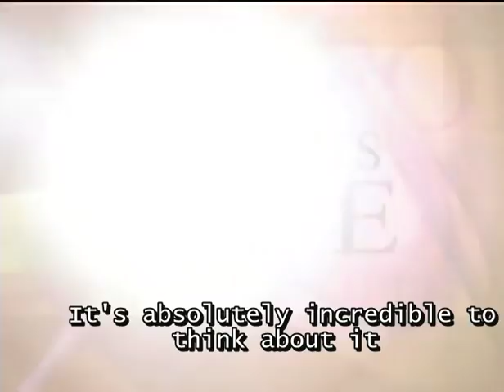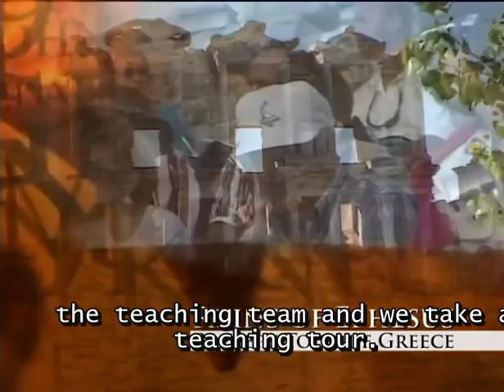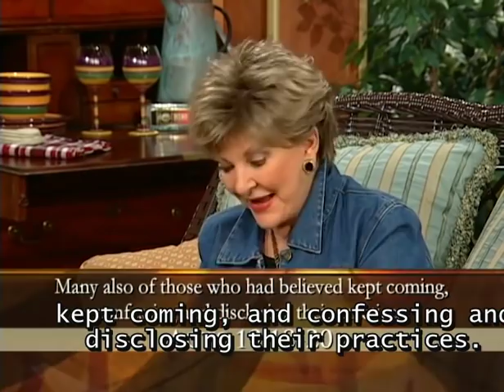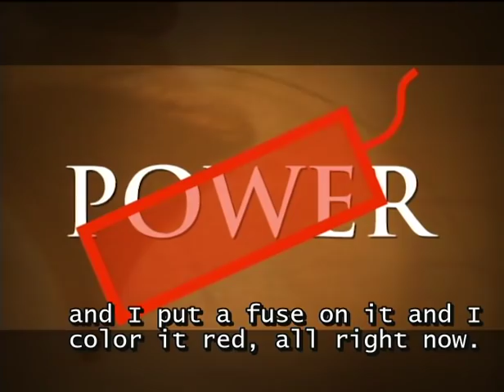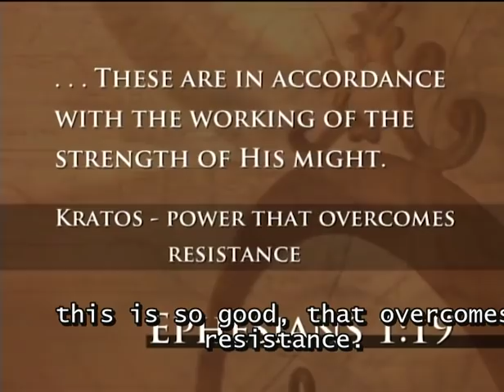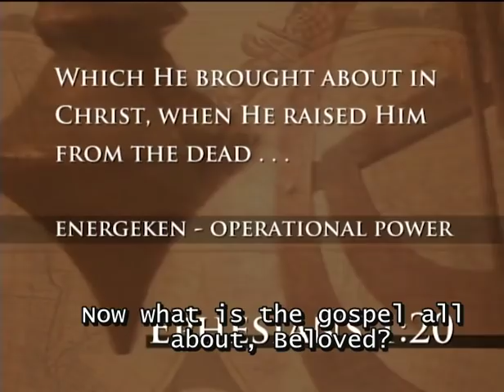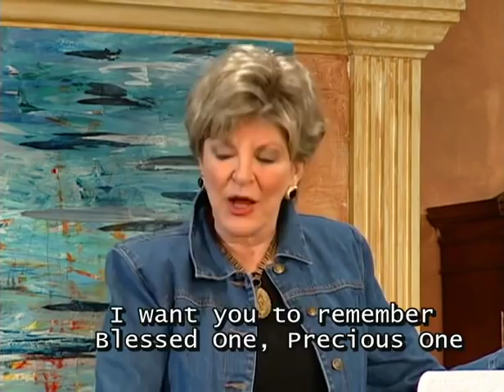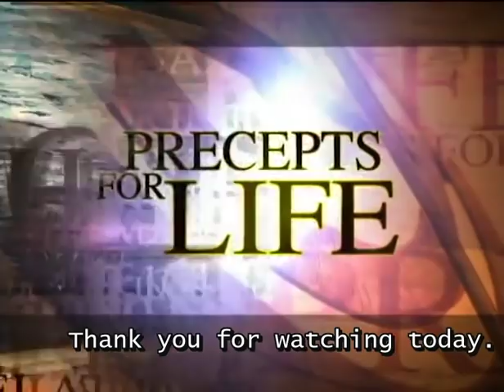In Warfare, Remember You Are Seated In Heavenly Places In Christ Jesus | Kay Arthur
In Warfare, Remember You Are Seated In Heavenly Places In Christ Jesus | Kay Arthur | Precepts for Life

Have you given much thought to what eternal life really means? Precept Ministry’s Kay Arthur reminds you that you are seated with Christ in the Heavenly places. Join us for more of our series in Ephesians.